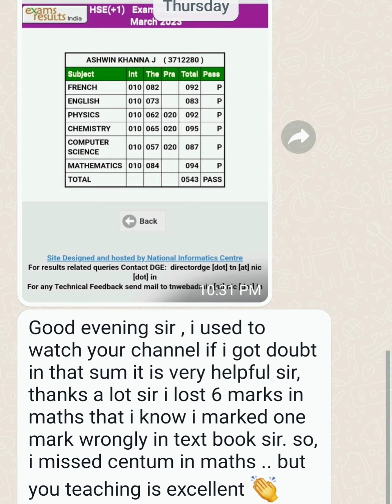WEIRD EQUATION 24 HOURS X 365 DAYS = 90 PLUS IN 11TH STD MAIN SUBJECT CONGRATULATIONS 🎉🎉🎉 ROCKING